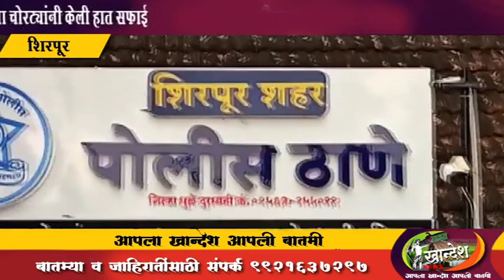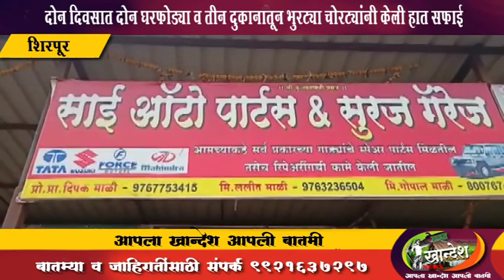शिरपूर : दोन दिवसात दोन घरफोड्या व तीन दुकानातून भुरट्या चोरट्यांनी केली हात सफाई